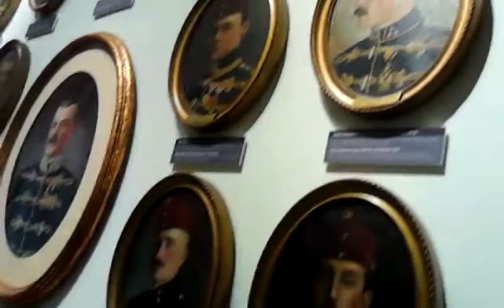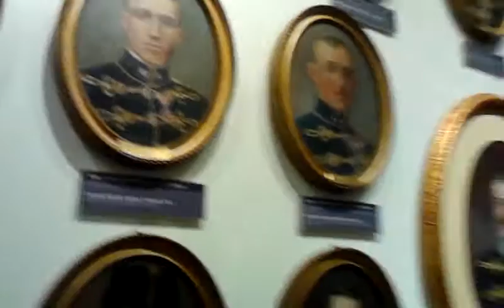XV. Nemzetközi Huszártalálkozó Sárvár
Nádasdy Ferenc Múzeum
Takács Zoltán Bálint múzeumigazgato
Az új állandó Huszár Kiállítás bemutatasa
Sárvári Huszár Múzeum Baráti Kör
Nádasdy Ferenc Múzeum
A filmen látható:
Muhr Ottmár ( a limanovai hős) unokája Muhr Albert, az FTC egykori jégkorongozója.[
Videó: Marietta Zsákai
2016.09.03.